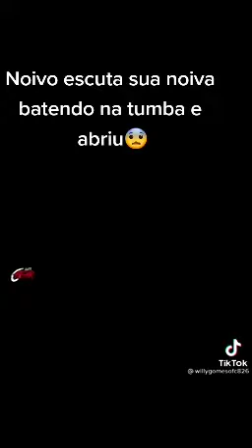És um conto 😳